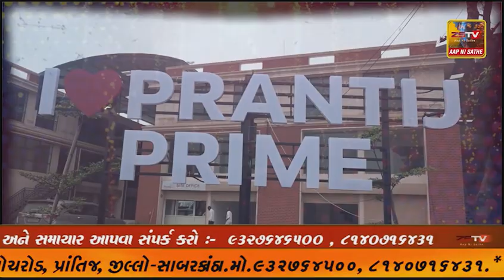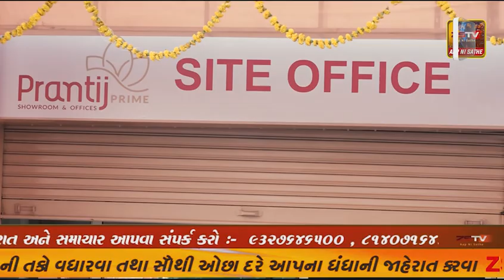માળીયા હાટીના સ્વામિનારાયણ સંપ્રદાય ના હરી ભક્તો દ્વારા જળ જીલણી એકાદશીની ઉજવણી કરવામાં આવી